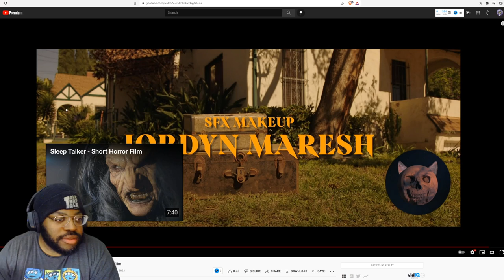Most Savage Mime I ever seen! || Horror Short Films Reaction # 10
Another two short horror films I want yall to check out, enjoy and again if want video without my commentary: